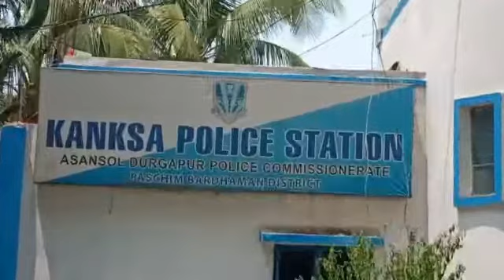চুয়োর ছিনতাই ঘটনায় ছয় গ্রেফতার আদালতে পেশ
মহুয়া ঘোষাল দুর্গাপুর ২৫ মে ২০২১
কাঁকসার চুয়োর গাড়ি আটকে ব্যবসায়ীর কাছে লক্ষাধিক টাকা ছিনতাই করার ঘটনায় ছয় দুস্কৃতিকে গ্রেফতার করেছে পুলিশ । আজ তাদের আদালতে তোলা হয় । ছিনতাইকারিরা দুর্গাপুরের বিভিন্ন এলাকার বাসিন্দা ।
৩০ এপ্রিল কাঁকসার চুয়ো  গ্রামের রাস্তা দিয়ে যাওয়ার সময় মাংস  ব্যবসায়ী সঞ্জয় বাগদীকে আটকে লক্ষাধিক টাকা ছিনতাই করে । জানা গিয়েছে এই ব্যবসায়ী ছাগল কেনার জন্য একটি পিক আপ ভ্যান নিয়ে যাচ্ছিলেন চুয়োর রাস্তা দিয়ে । সেই সময় রাস্তায় গাড়ি আটকে ছনতাই করে তাদের । গাড়িটিকে নিয়ে কিছুটা দূরে ফেলে রেখে চলে যায় । ঘটনার পরেরদিন গাড়িটি উদ্ধার হয় । মলানদিঘি ফাঁড়ির পক্ষ থেকে তদন্ত শুরু হয় । পুলিশ তদন্তে নেমে দুর্গাপুরের বিভিন্ন এলাকাকে থেকে ছয়জনকে গ্রেফতার করে । আজ তাদের আদালতে পেশ করা হয় ।